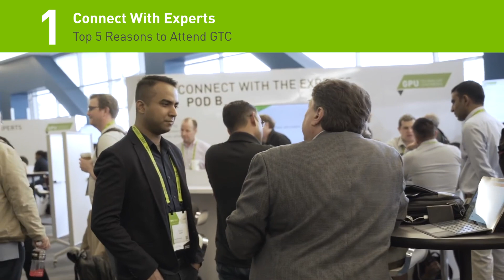Top 5 Reasons To Attend GTC 2019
NVIDIA's GPU Technology Conference (GTC19) is just around the corner. We've put together a list highlighting the top 5 reasons why you should attend.